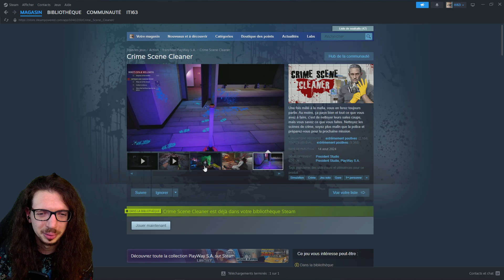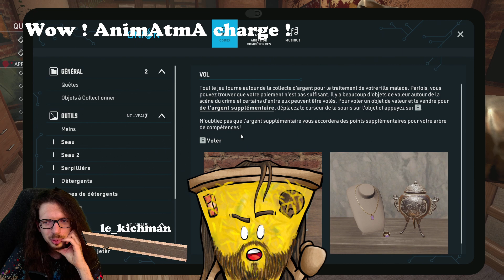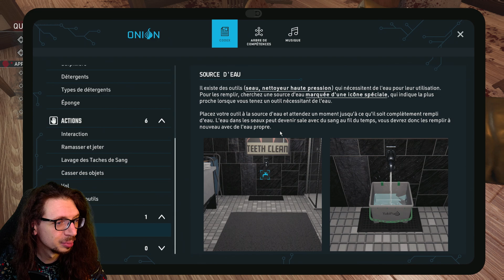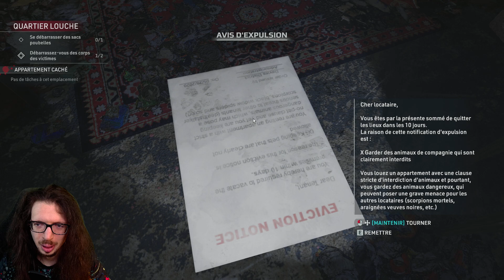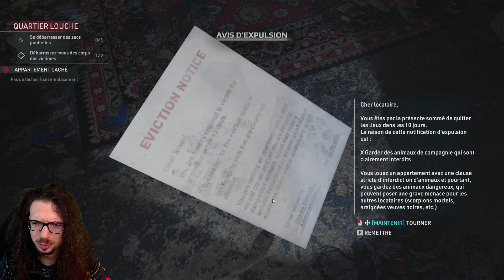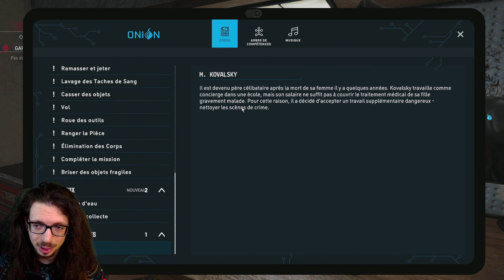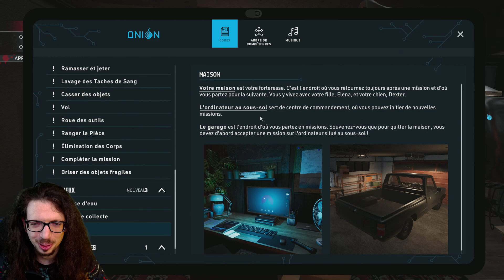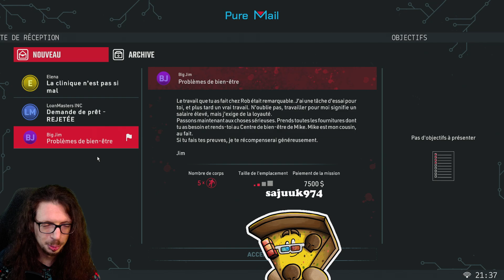🔴🎮 Crime Scene Cleaner - pc - 01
❓❓❓ ⬇ Plus d'infos ⬇ ❓❓❓